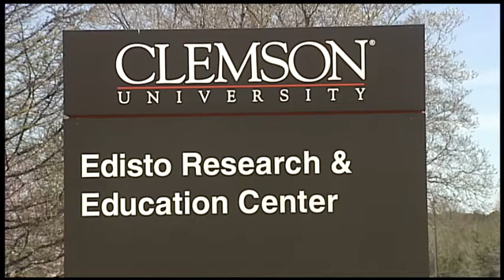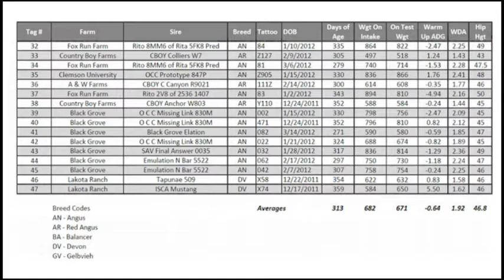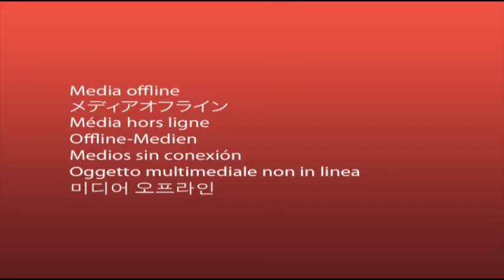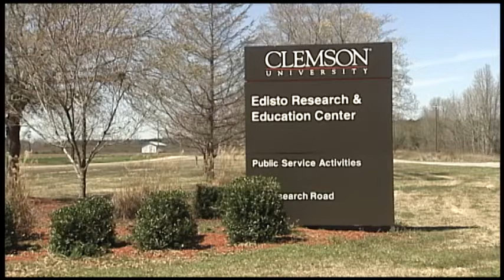Bull Test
Learn about the Bull Test and the research that happens at Clemson Edisto Research Education Center. Learn how bulls are evaluated and it helps farmers create the best product.